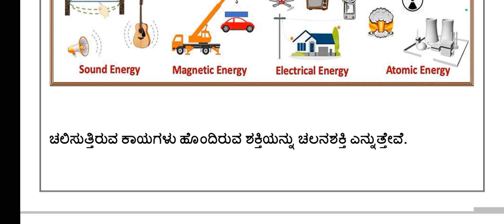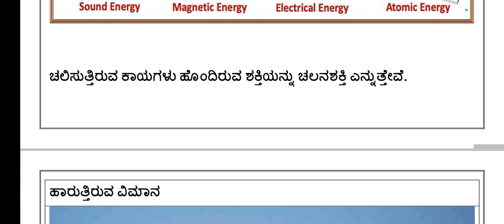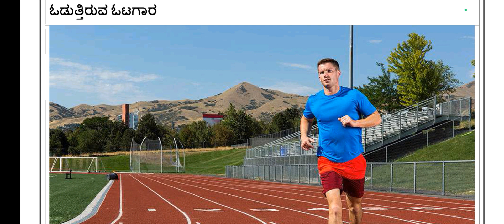9th ಕೆಲಸ ಮತ್ತು ಶಕ್ತಿ ಭಾಗ 4